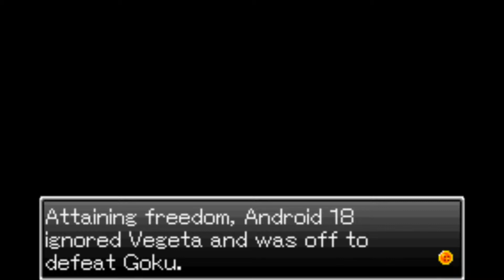Jade Plays: DragonBall Z - Supersonic Warriors (part 2)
We take on the Androids and Cell, who is apparently feeling a little... repressed after his long trip through time...